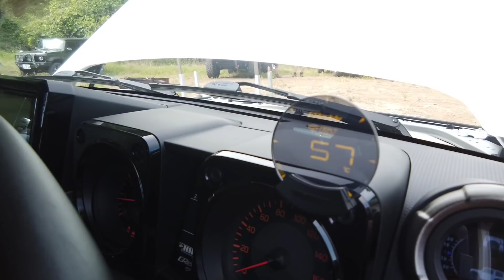DIYでオープンカーになったシエラに驚いた！ ★ 更にGReddyターボキットとFOXショック加工取付けの新型ジムニーシエラJB74【MS-267】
四駆ミーティングで見つけた、
すごい新型ジムニーシエラを紹介。
GReddyのターボキットだけでも凄いのに、
2インチリフトアップのJB74に４インチアップ用のFOXショックを加工取付け。

屋根の開閉が出来るラグトップをDIY装着。
その他カスタム多数。